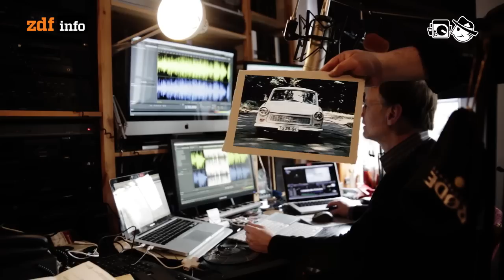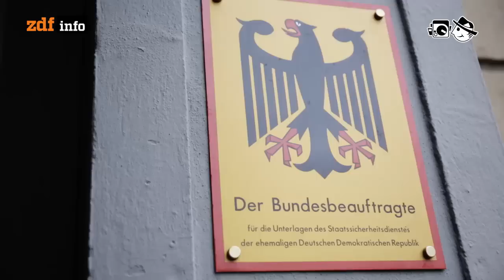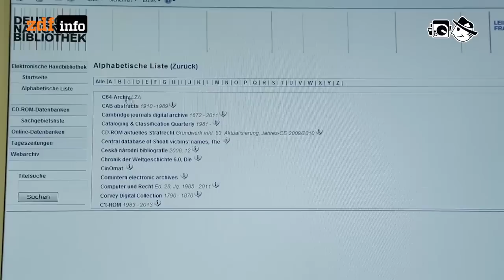Digitale Archive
Archivare müssen nicht nur Archive pflegen sondern auch antike Hard- und Software, mit der sich anno dunnemals gespeicherte Daten lesen lassen.

Autor: Daniel Bouhs
Schnitt: Patrick jankowski
Kamera: Mia Meyer

David Aubrun - Cellules Sound
Andrea Barone - January
Tryad - Sampling Memory
Bombadilom - Pose
Geordie - Robot Thinks
Edmonton - Edmonton